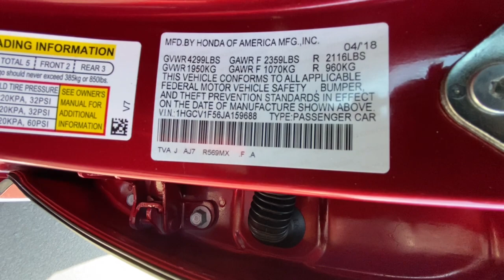2018 Honda Accord_Sedan Redding, Eureka, Red Bluff, Northern Corning California, CA 131311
Radiant Red Metallic Used 2018 Honda Accord_Sedan available in Redding, California at Crown Motors Redding. Servicing the Eureka, Red Bluff, Northern California, Corning, CA area.
2018 Honda Accord_Sedan EX-L 1.5T - Stock#: 131311 - VIN#: 1HGCV1F56JA159688

Thank you for your interest in one of Crown Motors Redding / Crown Motors Nissans online offerings. Please continue for more information regarding this 2018 Honda Accord Sedan EX-L 1.5T with 23507mi. This 2018 Honda Accord Sedan comes with a CARFAX Buyback Guarantee which means you can buy with certainty. This wonderfully fuel-efficient vehicle offers a supple ride quick acceleration and superior styling without sacrificing MPGs. Its not a misprint. And the odometer isnt broken. This is a very low mileage Honda Accord Sedan. A rare find these days. Added comfort with contemporary style is the leather interior to heighten the quality and craftsmanship for the Honda Accord Sedan EX-L 1.5T.